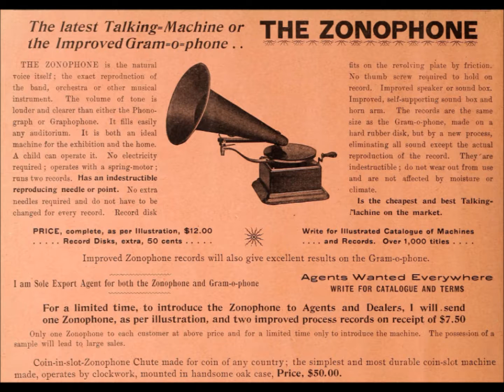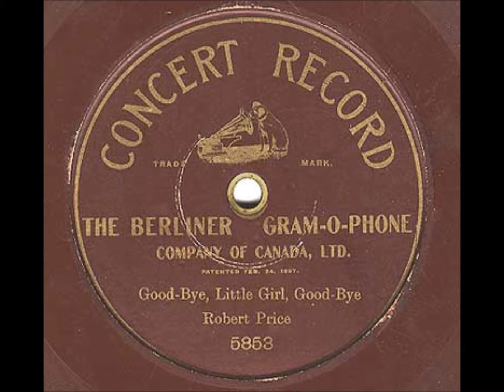"In The Sweet Bye And Bye" Robert Price, Canada's baritone (1903) Vincent Bryan & Harry Von Tilzer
"In The Sweet Bye And Bye" sung by Robert Price, Canada's baritone (1903)

Song by Vincent Bryan & Harry Von Tilzer

The baritone Robert Price identified himself as "Bob Price" when he gave spoken opening announcements on records.  He lived in Canada.

He was manager of a retail store opened by Emile Berliner in 1900.  Price was recruited to make recordings for Canadians who owned early talking machines.  No Price recordings were issued in America.

Price covered a variety of genres.  I view him as Canada's answer to Byron G. Harlan since both singers were versatile with a special affinity for sentimental tunes (in these early years Harlan usually sang sentimental tunes as a solo artist but sang a wider range of material when working with others).

Price's voice recorded well but it has no endearing qualities.  He hits the right notes, but a warm personality fails to come through.  He is adequate.  He covers many genres, but nothing is outstanding.  He was most active in a recording studio in Canada around 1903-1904.